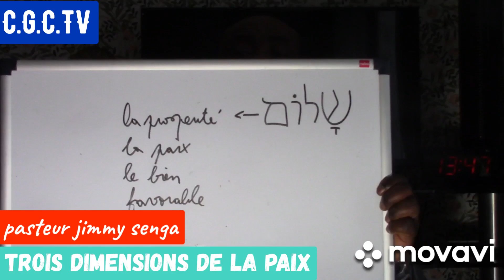LES 3 DIMENSION DE LA PAIX 1